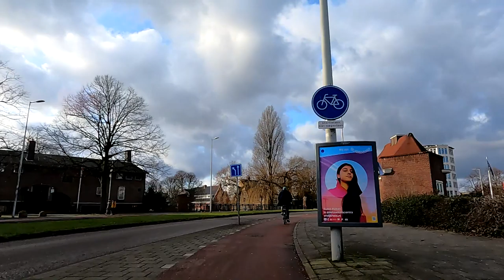Amsterdam na kole 2021-01-23 – Zeeburg, De Pijp, Muzeuimkwartier, Prinzengracht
Video, kde se nic neděje. Natočeno pomocí GoPro Hero 9.

Obsah:
0:00:00 Nieuwe Uilenburgerstraat
0:00:56 Prins Hendrikkade
0:09:56 Zeeburgerdijk
0:11:14 Molukkenstraat
0:15:50 Galileiplantsoen
0:18:33 Hugo de Vrieslaan (Park Frankendael)
0:24:19 Julianaplein
0:25:47 Mr. Treublaan (Amstel station)
0:30:00 Churchill-laan
0:34:35 Apollolaan
0:37:49 Breitnerstraat
0:41:53 Willemsparkweg
0:44:24 Paulus Potterstraat
0:45:52 Rijksmuseum
0:46:51 Museumbrug
0:48:11 Prinsengracht
0:57:51 Haarlemmerstraat
0:59:40 Prins Hendrikkade
1:03:00 Zeedijk
1:04:26 Bantammerbrug
1:05:15 Oude Waal
1:06:26 Oudeschans
1:07:42 Nieuwe Uilenburgerstraat

Celkem 16,7 km, průměrná rychlost 14,6 km/h.